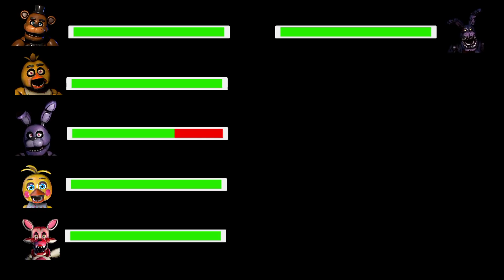FNaF Old Memories Season 3 Episode 5 WITH HEALTHBARS!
[SFM FNaF] Old Memories Season 3 Episode 5 WITH HEALTHBARS!